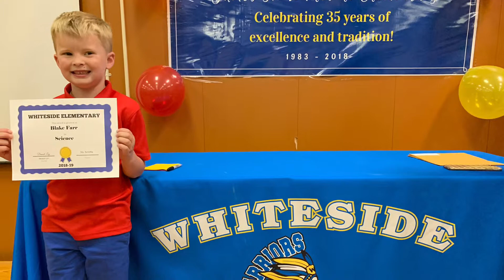BLAKE KINDER AWARD